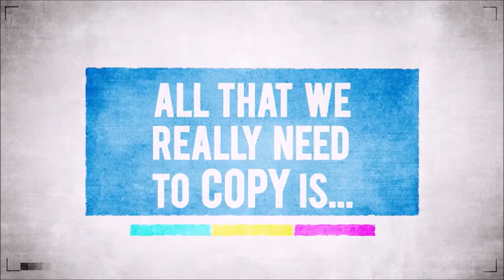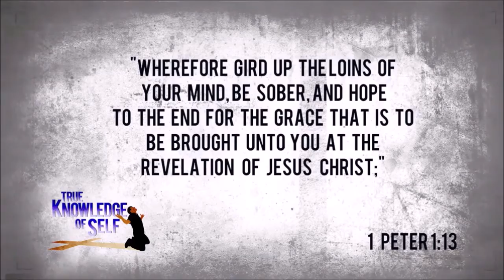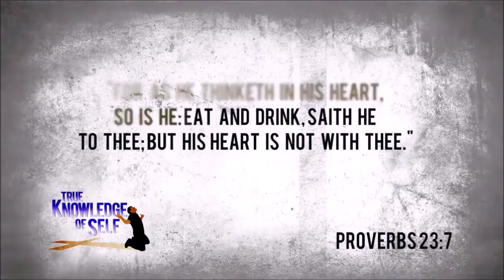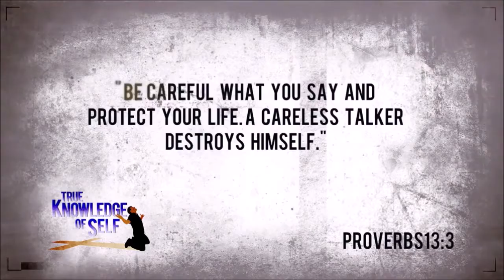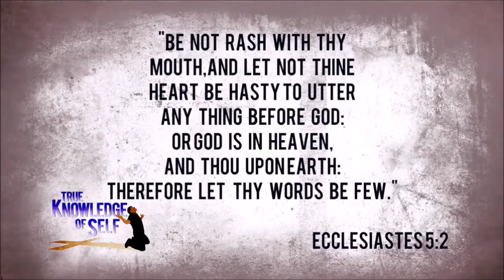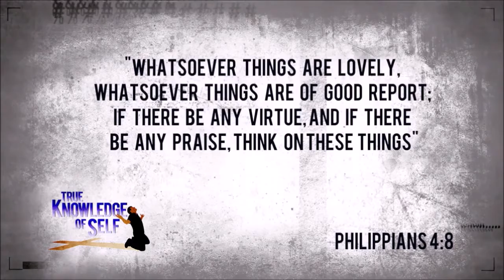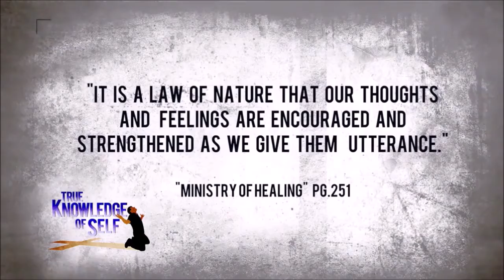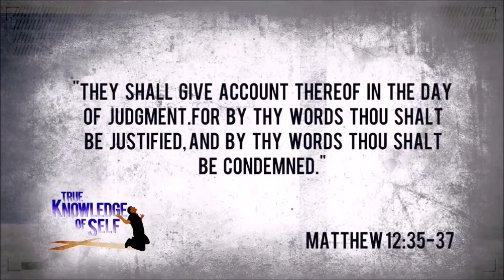''True Knowledge of Self'' 41. Cultural Expressions Pt. 2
Dwayne Lemon and Lance Wilbur share their personal experiences in the hip hop world, and help us understand the culture incased in a philosophy known as ''Knowledge of Self.'' TKS stands against this false concept by presenting a ''True Knowledge of Self,'' where we get to know ourselves from a Biblical perspective.